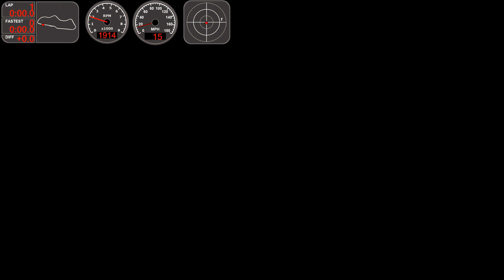Donnington Park National Circuit Trackday, BBR GTi MX5 NC 185 Super 1:45.1, 11 December 2022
11 December 2022
Donnington Park National Layout Trackday, with my BBR GTi MX5 NC Super 185 Sports Roadster

Car output 187Bhp @7350RPM and 157Lb.ft @4300RPM (86db @5000RPM)
Ohlins Road & Track Coilovers
Wheel geometry setup and weight balanced by Paul Roddison
Tyres Michelin 215/45/R17 PS5

Video Bookmarks
0:00 Lap 0  - Warmup (2.13)
2:10 Lap 1 (1.55)
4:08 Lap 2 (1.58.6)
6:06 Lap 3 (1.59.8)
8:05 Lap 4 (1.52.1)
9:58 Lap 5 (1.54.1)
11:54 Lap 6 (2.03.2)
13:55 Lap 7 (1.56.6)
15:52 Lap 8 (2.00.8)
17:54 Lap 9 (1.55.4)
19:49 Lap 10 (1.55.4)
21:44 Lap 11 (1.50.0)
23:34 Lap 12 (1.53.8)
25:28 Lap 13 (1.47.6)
27:18 Lap 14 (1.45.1 fastest in this session)
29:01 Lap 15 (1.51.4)